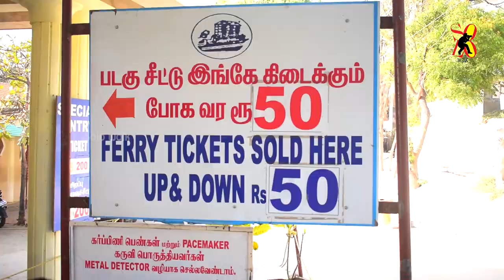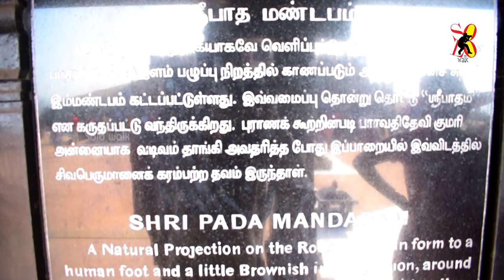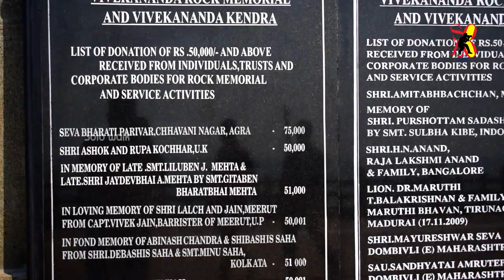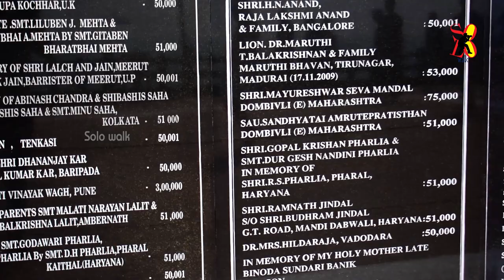VIVEKANANDA ROCK 2019 Kanyakumari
Vivekananda Rock Memorial is a popular tourist monument in Vavathurai, Kanyakumari, India.[1] It was built in 1970 in honour of Swami Vivekananda who is said to have attained enlightenment on the rock.[2][3][1][4] According to local legends, it was on this rock that Goddess Kumari performed austerity. A meditation hall known as Dhyana Mandapam is also attached to the memorial for visitors to meditate. The design of the mandapa incorporates different styles of temple architecture from all over India.[1] The rocks are surrounded by the Laccadive Sea. The memorial consists of two main structures, the Vivekananda Mandapam and the Shripada Mandapam

In January 1962, on the occasion of Swami Vivekananda's birth centenary, a group of people formed the Kanyakumari Committee whose objective was to put up a memorial on the rock and a pedestrian bridge leading to the rock. Almost simultaneously, the Ramakrishna Mission in Madras planned about this memorial.[5]

Vivekananda Rock Memorial, Kanyakumari
However, this news was not taken in good taste by a sizable population of the local Catholic fishermen. They put up a big Cross on the Rock, visible from the shore.

This led to protests by the Hindu population who said the Rock was a place of worship for Hindus. A judicial probe ordered by the Madras (now Tamil Nadu) government stated in unequivocal terms that the rock was Vivekananda Rock, and that the Cross was a trespass. Amid all this acrimony, the Cross was removed secretly in the night. The situation turned volatile and the Rock was declared a prohibited area with armed guards patrolling it.

The Government realised that the Rock was turning into an area of dispute with Hindus claiming it to be the Vivekananda Rock and Christians that it was St. Xavier's Rock. It decreed that although the rock was Vivekananda Rock, there would be no memorial constructed on it. The then Chief Minister of Tamil Nadu, Shri M. Bhaktavatsalam, said that only a tablet declaring that the rock was associated with Swami Vivekananda could be put up, and nothing else. With government permission, the tablet was installed on the Rock on 17 January 1963

The first step he took on being asked to take charge of the Rock Memorial work, was to ascertain that this effort had the full support of the Ramakrishna Math and Mission. He was made the Organising Secretary of the Vivekananda Rock Memorial Committee so that he was officially in charge of the Rock Memorial mission.[7]

The immediate obstacles were Bhaktavatsalam's stand that he would not allow the memorial to come up as Humayun Kabir, the Union Minister for Cultural Affairs, had said that the natural beauty of the Rock would be spoiled.

Kabir's constituency was Calcutta. When Ranade publicised in Calcutta, that it was Kabir who was against the creation of Memorial of one of the greatest sons of Bengal, there was such a hue and cry that Kabir had to do a volte-face. However, to prevail over Bhaktavatsalam, only the Prime Minister Jawaharlal Nehru's support would do.

To that end, on Lal Bahadur Shastri's advice, Ranade camped in Delhi. In three days, he collected the signatures of 323 Members of Parliament in a show of all-round support for the Vivekananda Rock Memorial, which was presented to the Prime Minister. Bhaktavatsalam had no option now but to allow the construction of the Rock Memorial.

Bhaktavatsalam had given permission only for a small 15’ x 15’ shrine. Knowing his reverence for the Paramacharya of Kanchi Kamakoti Peetham, Ranade approached the latter for suggesting the design of the Rock Memorial. Bhaktavatsalam unhesitatingly agreed to the larger design (130’-1½" x 56’)approved by the Paramacharya.

Once all the political hurdles were removed, construction was underway. Ranade was in the forefront facing all the challenges that came his way: to establish scientifically that the Rock was structurally sound and could support such a huge structure on it; the logistics of quarrying and transporting large blocks of stone from great distances, and from the shore to the Rock; provision of water and power supplies; the growing demand for skilled artisans, craftsmen, and labor; building of jetty platforms on the rock and the shore (the pedestrian footbridge idea to the Rock was dropped); the de-silting around the jetty platform areas to enable bigger crafts to approach the shore, and so on.

The biggest and ever-present challenge, however, was that of financing the whole operation. Ranade's belief in the success of the Rock Memorial mission was so strong, that he never slowed down the pace of work when funds were in paucity. He brushed aside the discouragement of others whose belief was not as strong and started a fund-campaign.

Ranade believed that as .